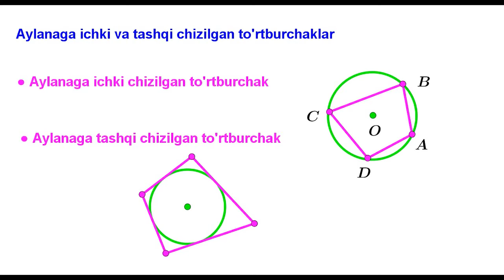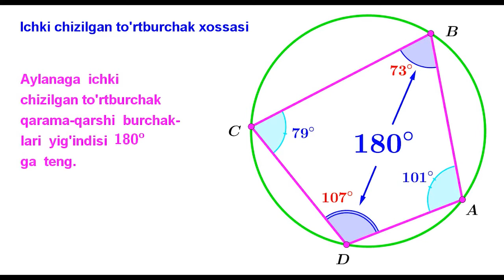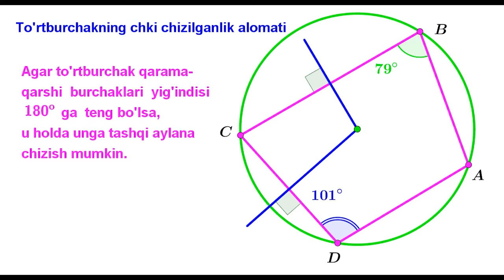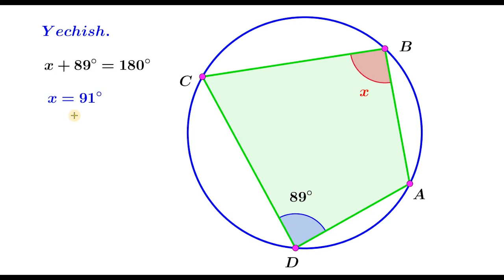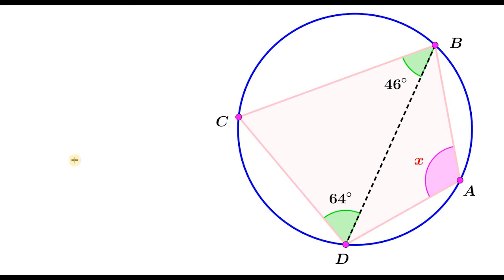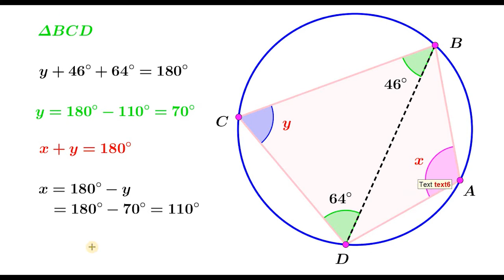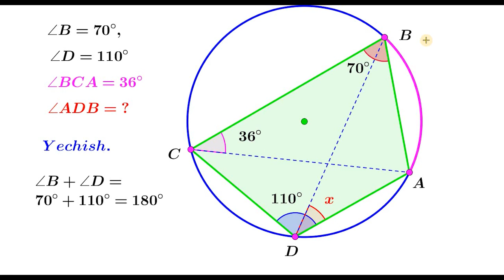27 1 To’rtburchakka tashqi chizilgan aylana